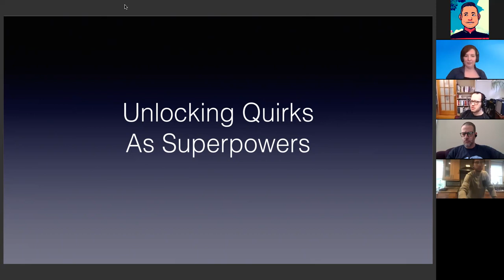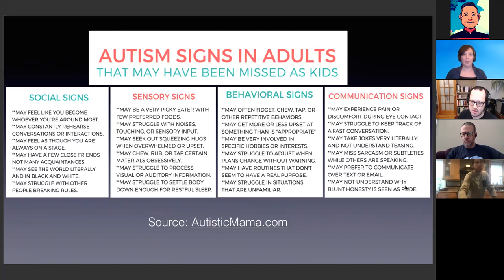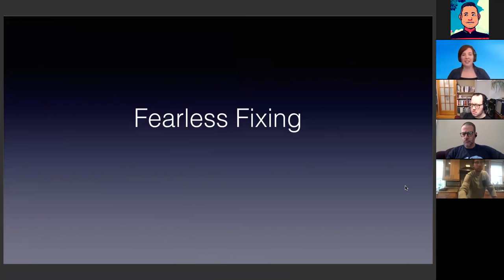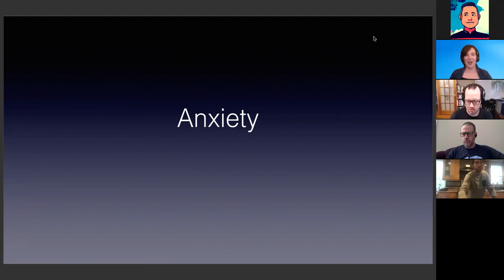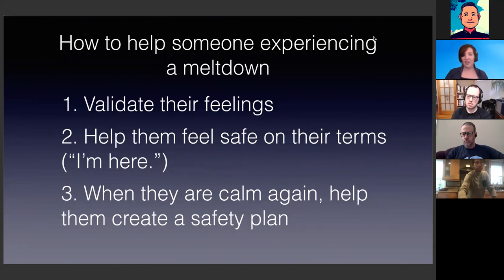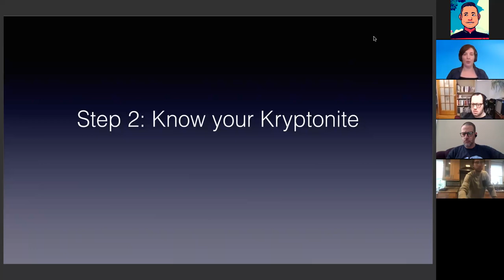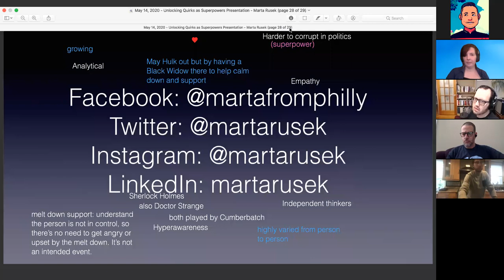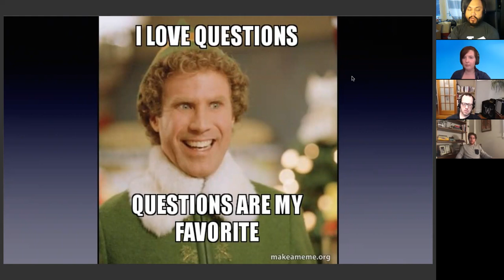Unlocking Your Quirks As Superpowers - Presentation to a11yPHL: Philly Accessibility Meetup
What can Batman, Sherlock Holmes, Shuri, the Incredible Hulk, and Ruth Bader Ginsberg teach us about transforming quirks associated with autism into superpowers? Digital storyteller and autism self-advocate Marta Rusek explains in a presentation that describes her journey of receiving her diagnosis with autism at age 30, plus a Q&A session where Marta talks about if and when to disclose autism during a job search, hurdles people may face around getting diagnosed, and whether or not getting a diagnosis from a doctor makes life easier.